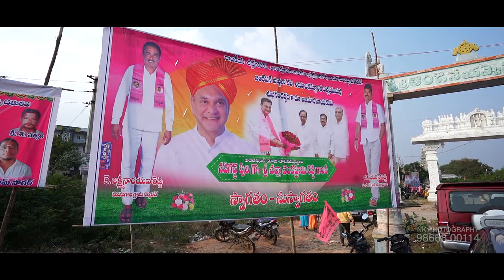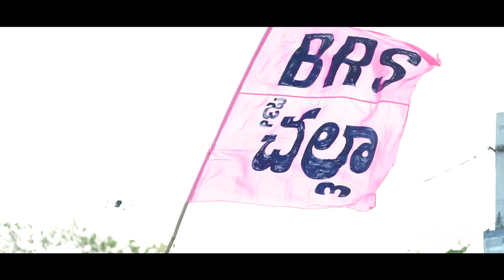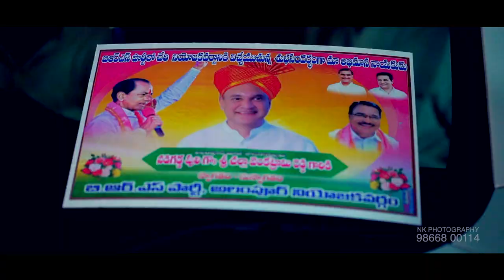Challa Venkatarami Reddy BRS Party Song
B R S పార్టీలో చేరిన తరువాత మొట్టమొదటిసారిగా అల్లంపూర్ తాలూకాకు విచ్చేయుచున్న శ్రీ చల్లా వెంకట్రామిరెడ్డి  గారికి పలుకుతున్న అల్లంపూర్ తాలూకు ప్రజలు